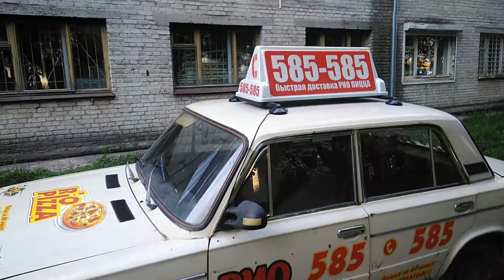Безжалостная Брянская Реклама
Если вы любите пиццу , то быстро разлюбите...